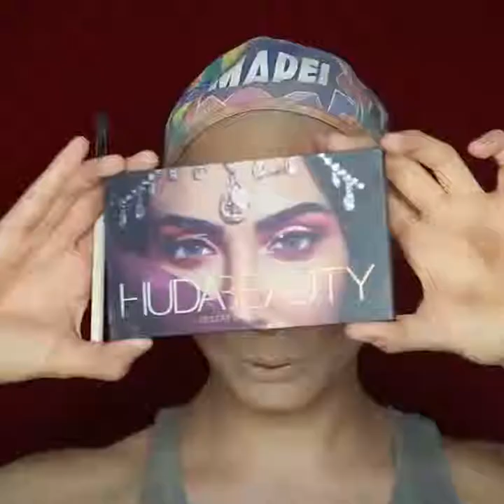His celebrity transformations are amazing! 😱 by Alexis Stone